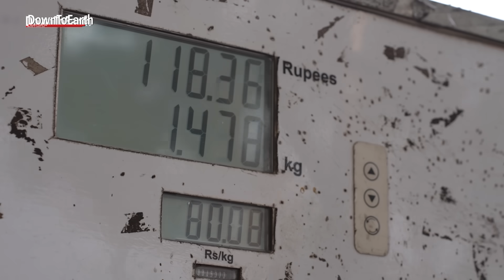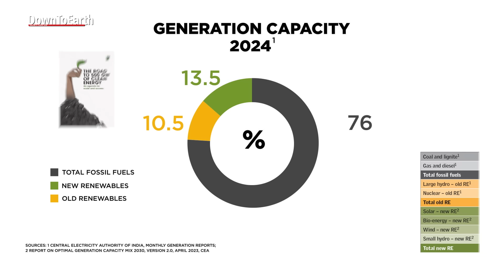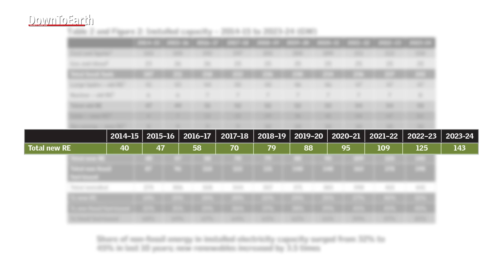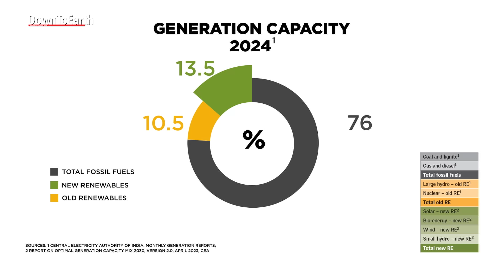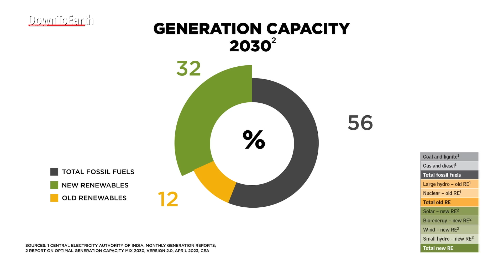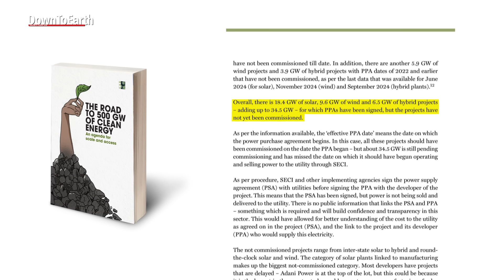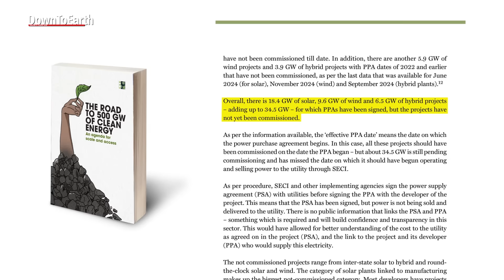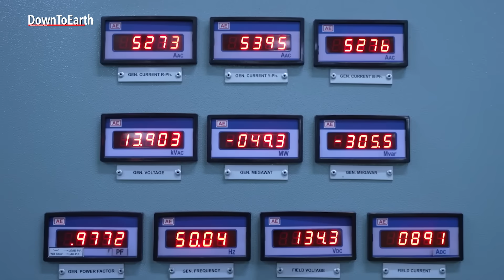E11 The Road to 500 GW of Clean Energy | The Sunita Narain Show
India aims to ramp up its installed non-fossil fuel energy capacity to 500 GW by 2030. This will mean that by 2030, 50 per cent of India’s installed capacity would be ‘clean’ energy. At a time when energy demand is set to soar and millions still don’t have access to power, there is a three-fold challenge facing the country: to augment the power infrastructure, make it clean, and supply reliable electricity at affordable rates. Will the ambitious steps that India is taking on building up its renewable and non-fossil fuel energy systems help it surmount this challenge?

The season 2 of the Sunita Narain Show begins to reaffirm the need to focus on actions that will reduce climate risks while improving livelihoods and economies in our world. The challenge she believes is to achieve the co-benefits of inclusive development with sustainability, while staying on the decarbonisation pathways that work for us, the countries of the South.

Watch the first episode where Sunita Narain breaksdown the potential and the challenges that lies ahead for India in it's pathway to to 500 GW of Clean Energy.